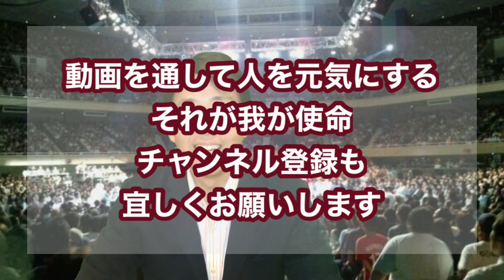打撃に対する合気道の対処法：植芝盛平翁から斉藤守弘先生へ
♯対打撃＃当身♯腰が死んでいる
今回は打撃に対する対処：稽古の仕方、当身の意義、腰の練り方
等をお届け！
植芝盛平翁から斉藤守弘先生に伝授されてものとは・・